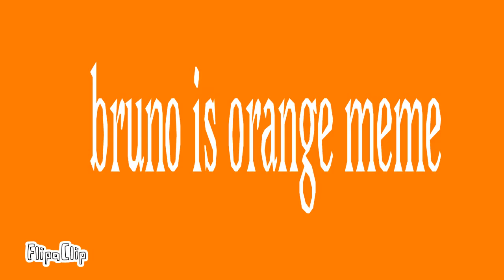⭕Bruno is orange//gacha edit+ animation\\⭕